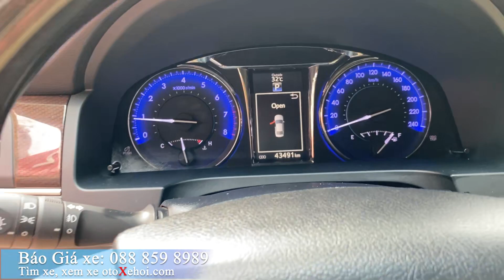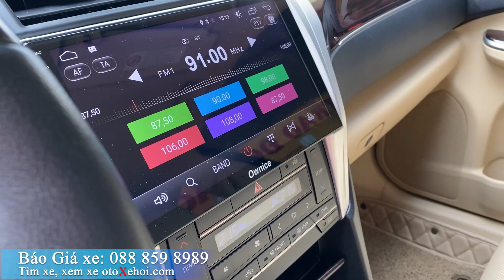Bán xe ô tô cũ Toyota Camry 2.0E sx 2018 chạy hơn 43 000km